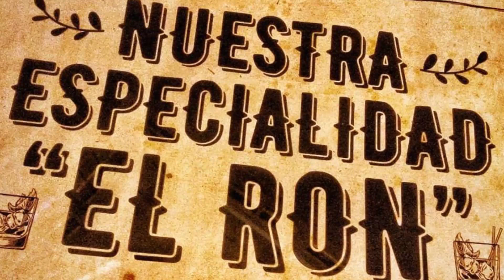FALSO HEMINGWAY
Canal creado para brindar, las recetas de tragos de todo el mundo, para que usted y sus amigos las puedan realizar de una manera fácil y rápida.